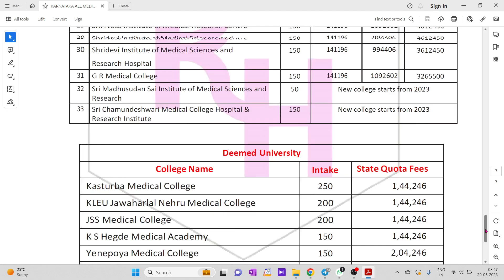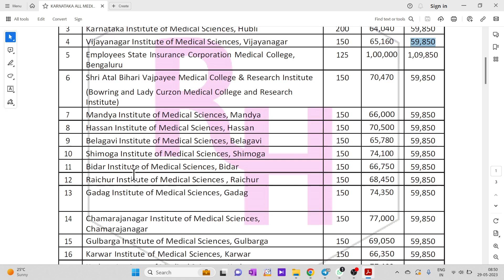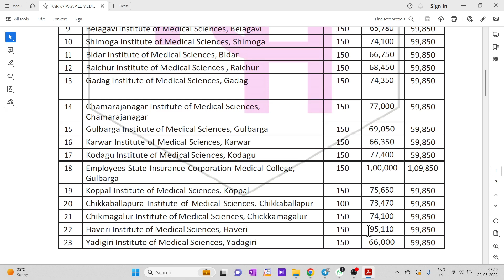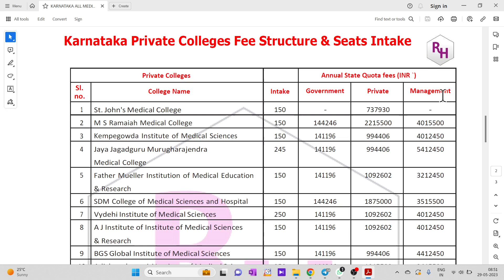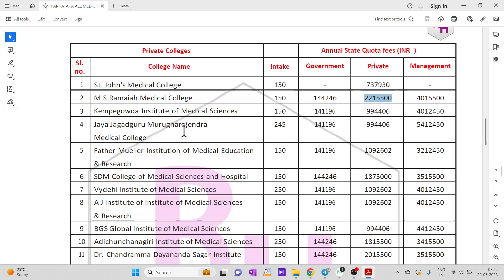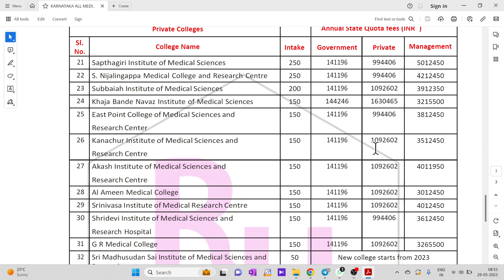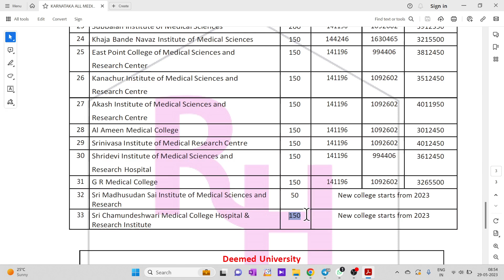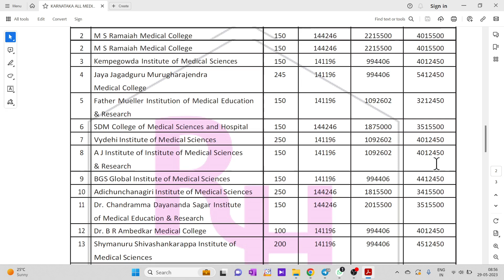KARNATAKA MEDICAL COLLEGE FEES STRUCTURE...?? ಕರ್ನಾಟಕದ ಎಲ್ಲಾ ಮೆಡಿಕಲ್ ಕಾಲೇಜಿನ FEES STRUCTURE & INTAKE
FOR PERSONAL GUIDANCE FOR KCET AND NEET COUNSELLING DOWNLOAD "RHCHEMISTRY" APP FROM PLAY STORE AND JOIN.

1. COORDINATION COMPOUNDS L-1  CLASS 12 NEET | CHEMTONICS # 3 | |JEE|CET| SYNOPSIS FOR NEET, JEE AND KCET

3. How to see HYBRIDISATION OF ANY central element. Very important concept for CET, NEET AND JEE EXAMS

5. ALCOHOLS, PHENOLS AND ETHERS I CLASS 12 I II PUC I SUPER 10 SERIES I KCET AND NEET I previous year PAPER SOLVED